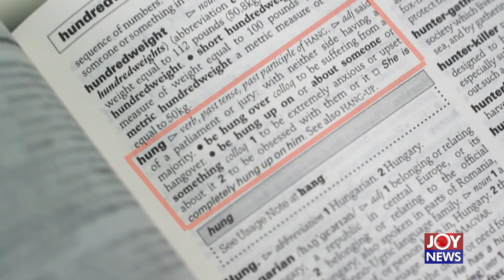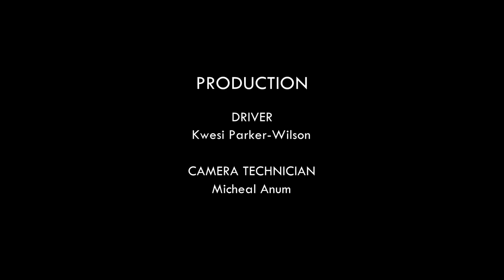Ghana's Hung Parliament Pt.1 - Hotline Documentary on Joy News (7-3-22)